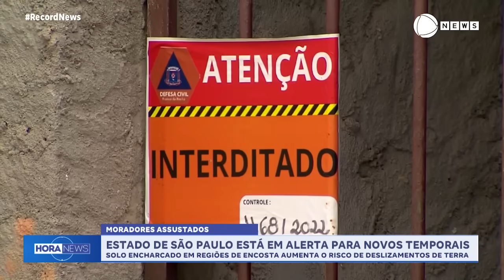Estado de São Paulo está em alerta para fortes chuvas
Defesa Civil monitora com atenção também o litoral paulista. Solo encharcado em regiões de encosta aumenta o risco de deslizamentos de terra.